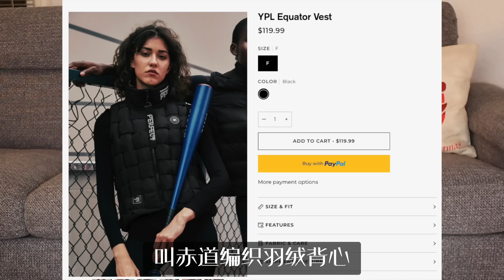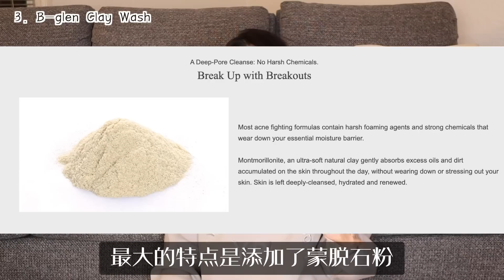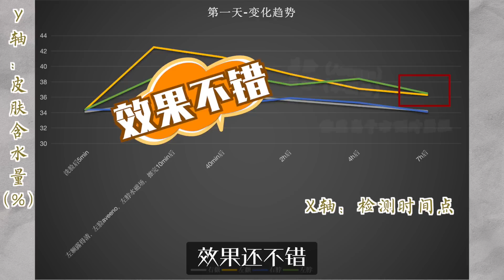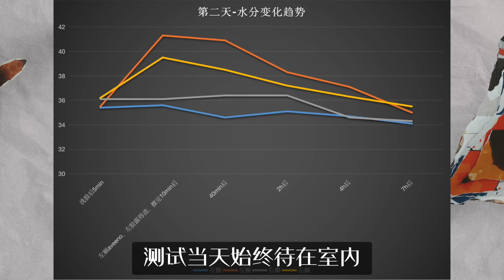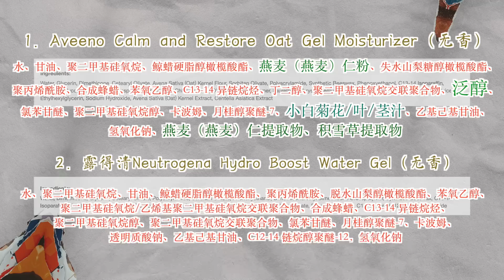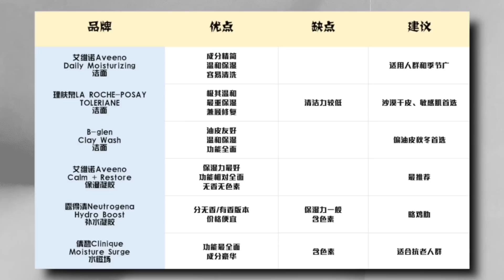超真實保濕產品實測：Aveeno vs. 露得清 vs. 倩碧水磁場｜最愛用的溫和保濕潔面對比｜La Roche-Posay｜b.glen｜YPL｜Neutrogena｜Clinique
今天的視頻一定不會讓你後悔點開，有任何問題歡迎留言區交流。

💗視頻中的衣服是來自YPL品牌的贊助，最近有聖誕新年特惠活動，美國目前是任意單免郵，30天之內免費退貨，想嘗試的姐妹們可以放心入。

🔑专属折扣：
全场通用12%折扣:  CHENGYI12
買三件享15%OFF：YPL15

👗視頻中出現的產品（從以下🔗進入不會影響產品價格，但購買成功後我會得到一點點返利，感謝大家支持）：
1. YPL燕麥灰+銀色針織衛衣（Knitted Sweatshirt, Gray；我穿了M；顏色獨特好看，質感非常好，$52.99，折後只要$46，超高性價比）:
2. YPL赤道編織羽絨背心 （Equator Vest，均碼F；90%白鴨絨，編織設計增強保暖且避免跑絨，個性時尚，我個人非常喜歡）:

🔢尺碼參考：
我的身高：165cm（5‘5’‘）
我的體重：52KG
美國這邊0碼、XS合身，國內尺碼S合身。

- 我會接這個贊助主要是因為衣服款式質量都是我非常認可的，價格卻跟一些快消品牌差不多，加上超友好的郵寄退貨政策（北美很多品牌都不免郵了），非常值得大家關注。

🌟視頻中出現的其他產品：
- 潔面部分：
1. Aveeno Daily Moisturizing Facial Cleanser（成分精簡，溫和保濕，適用人群廣）
2. 理膚泉LA ROCHE-POSAY TOLERIANE HYDRATING GENTLE FACIAL CLEANSER（最溫和最保濕，兼顧修復，超級乾皮和敏感皮首選）
3. b.glen Clay Wash（品牌方送給我免費試用的，我可以自己選擇是否要推薦；溫和保濕，功能全面，油皮秋冬首選）：
- 保濕部分：
1. Aveeno Calm + Restore™ Oat Gel Moisturizer（保濕力強，功能相對全面，無香無色素Costco有2個裝不到$30，是我個人最推薦的一款）
2. Neutrogena® Hydro Boost Water Gel with Hyaluronic Acid for Dry Skin（保濕測試效果一般，有色素，有無香/有香版本）
3. Clinique Moisture Surge™ 100H Auto-Replenishing Hydrator（成分陣容豪華，保濕+抗老，保濕力不錯，價格略高，有色素，比較推薦）

0:00 開頭
3:16 溫和保濕潔面對比
5:19 保濕實測
6:02 實測過程
9:04 保濕實測總結
9:29 結合成分分析
10:53 綜合推薦
11:16 所有產品特點總結

👩關於我：
北醫臨床醫學博士，現居美國。
傾向於做護膚及健康類乾貨視頻。

油管：Dr. YiChengYi
B站：Dr_亦乘一
小🍠：Dr. YiChengYi亦乘一